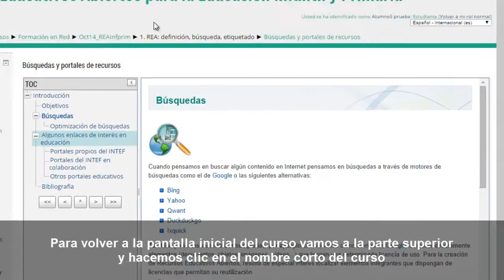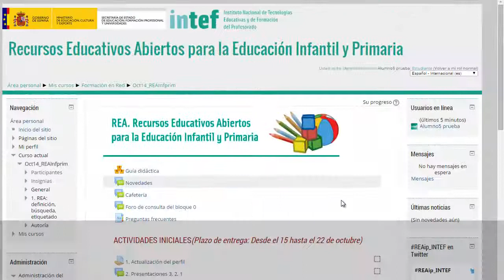Formación en Red - 2.4. Navegación - Conociendo el aula, contenidos - Moodle 2.6